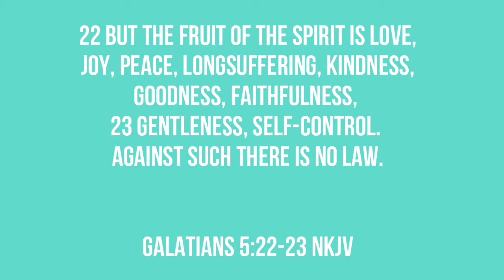FBC Clay Center KS Ministry Minute 07 13 2020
Fruit of the Spirit - FRUIT